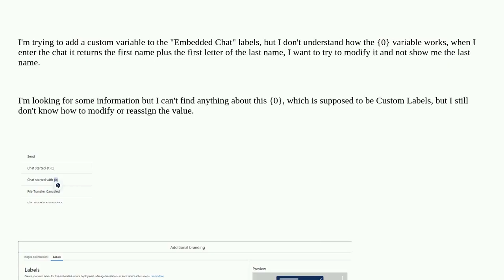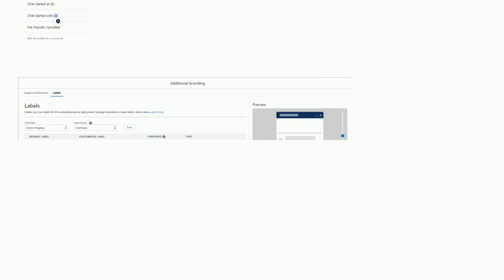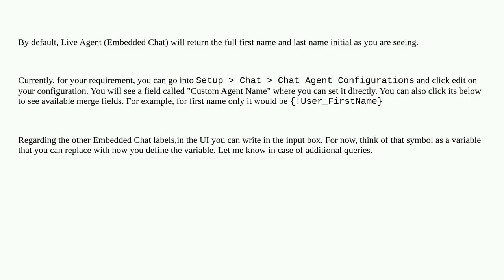Salesforce: How assign or modify variable in Embedded Chat Labels 0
How assign or modify variable in Embedded Chat Labels 0

A special thanks goes out to the community

  embedded customlabel chat